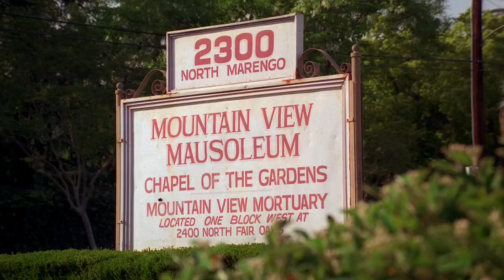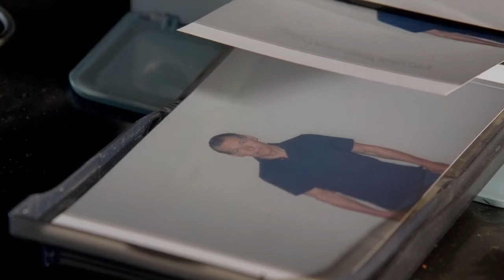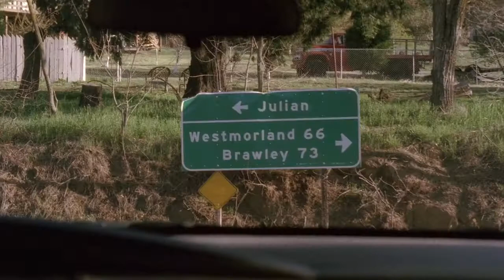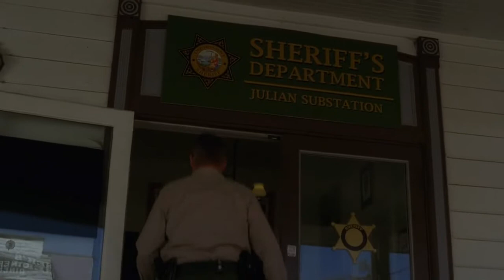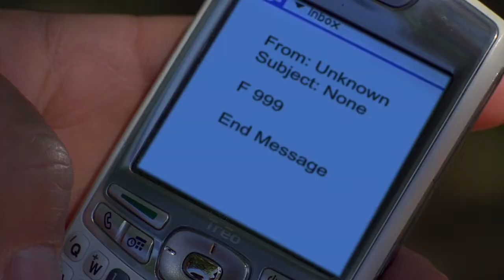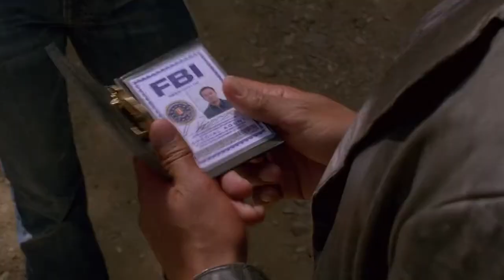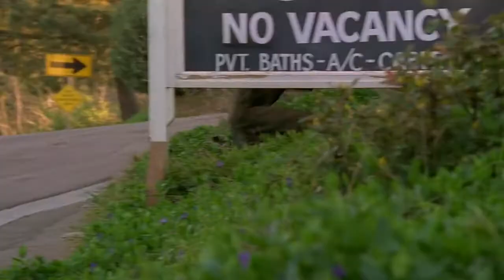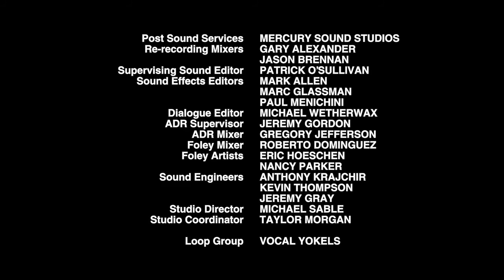Sharpshooter | 2007 | Full Movie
Dillon (James Remar, Dexter) is a seasoned special Ops sniper and ex-navy SEAL, looking for a hard-earn retirement and the quiet life. Then Flick ( Mario Van Peebles, New Jacky City ) his government contact, offers him one last mission for utmost importance to national security. A well-know terrorist, Miguel Deguerre, has settled small-town USA with plans to sell nuclear materials to North Korea. He must be stopped. Caving under pressure, Dillion takes off for Appleton, Where Deguerre owns a sprawling lakeside estate. Posing as a lawyer on fishing respite, Dillon is immediately taken by a young waitress, Amy, who provides the undercover agent with a little personal distraction.

SHARPSHOOTER
AKA: Snipers
Year: 2007
Cast: James Remar, Mario Van Peebles, Al Sapienza, Catherine Mary Stewart, Bruce Broxleitner, Dave Power, Andre Ware
Genres: Action, Adventure, Drama, Horror, Mystery, Thriller